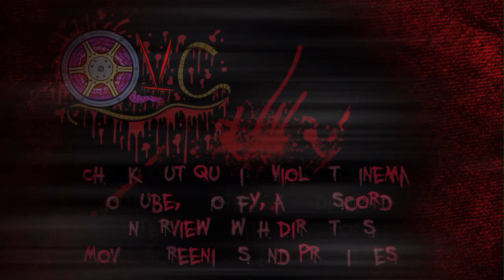Mario Cerrito Interview - Quality Violent Cinema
Interview with the director of the Human Hibachi films. See what else he has done, and dive with us into the making of his films. Also Goblins first interview, so show some love.

Both films can be streamed on Troma Now, from ROKU.

Human Hibachi can also be seen on amazon prime, google play, VUDU, YouTube

_______________________________________ QVC Info__________________________________________________

QUALITY VIOLENT CINEMA is a Extreme Horror Community and growing company with the mission to give Extreme Horror fans a safe place to watch, share and discuss Underground/Disturbing/Indie/Extreme horror films. It has turned into a huge community of wholesome yet filthy minded people.

Listen to audio only episodes not up found on youtube.

__________________________________________Links___________________________________________________

______________________________________Social Media________________________________________________